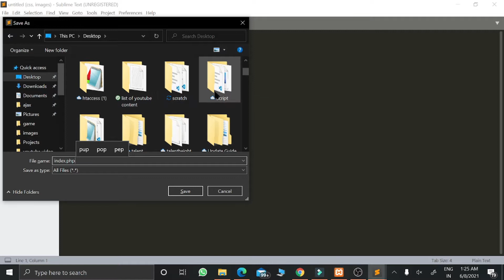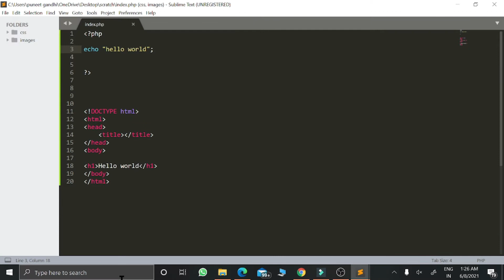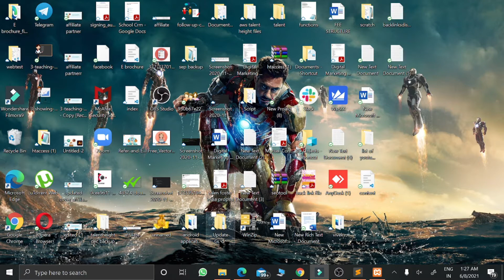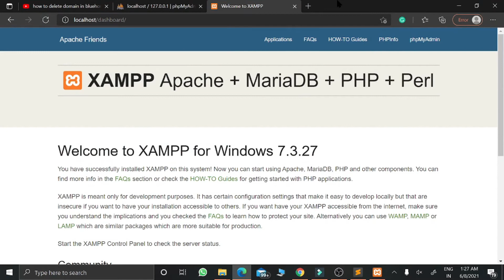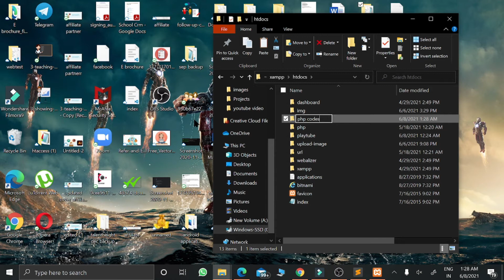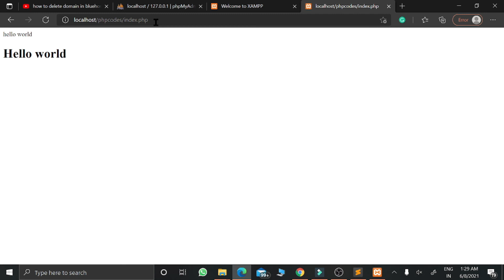how to run PHP code in localhost (Hindi)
In this video, I'm going to show you how to run PHP code in localhost (Hindi)

How to Run PHP on Local Server using Notepad
How to Run PHP on Local Server using Sublime
How to Run PHP on Local Server using Visually studio

This video help you to run  PHP source file on your browser or localhost through XAMPP server.

Learn how to run your first PHP program in XAMPP Server.  PHP is a server-side scripting language that is used to create dynamic web pages.

In This Video how to run PHP code in localhost by using xampp
00:00 Intro of this video
00:20 Create file in sublime text editor

How to  run PHP codes

Make sure to take a backup of your data before deleting an installation in case you want to recover it later.

Learn How To Uninstall And Reinstall Wordpress From Cpanel we recommend making a backup watch this video for creating a backup